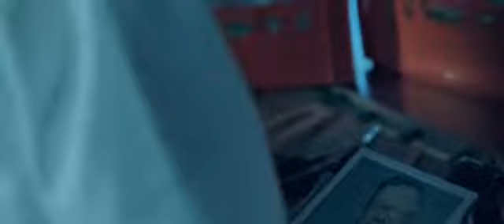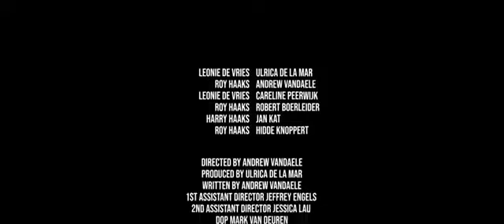Sortfilm "KOLD" 48th hour project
"KOLD" Shortfilm project 2020